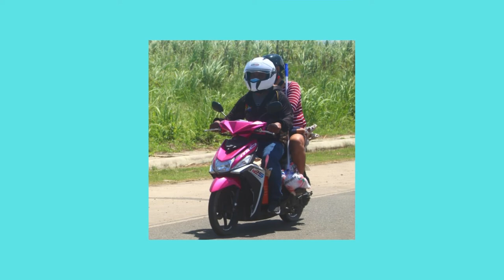Motorcycle Photography | Pitik sa Cebu North | Scooters | 2 of 5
Aisle of Medellin